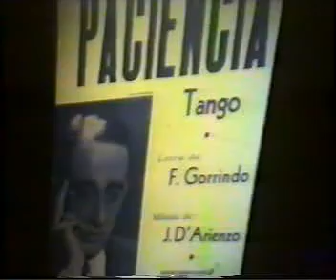Barrio Mio.mpg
Oscar Tacho Soto le canta a Quilmes en su tema BARRIO MIO. Filmado por ALEJANDRO RE: